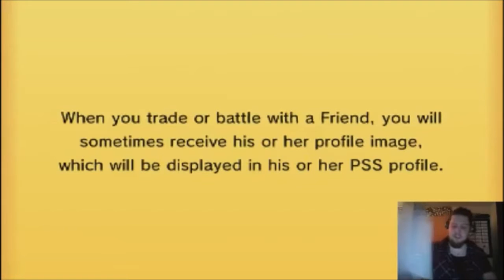TBU S2 W11 Finale Scandinavian Stoutlands VS Dallas Staravia